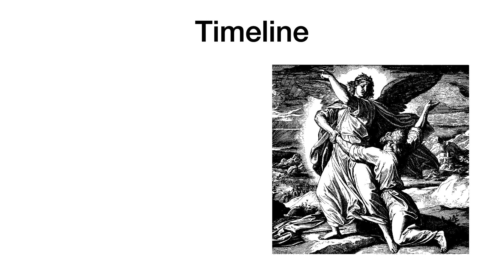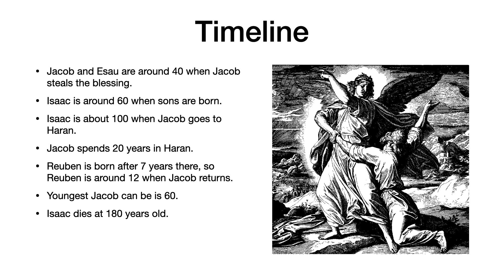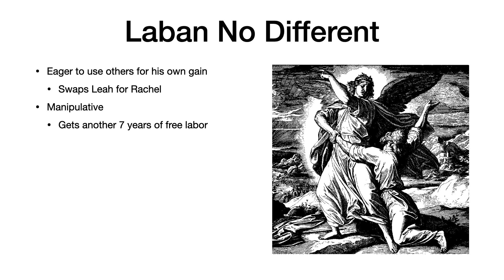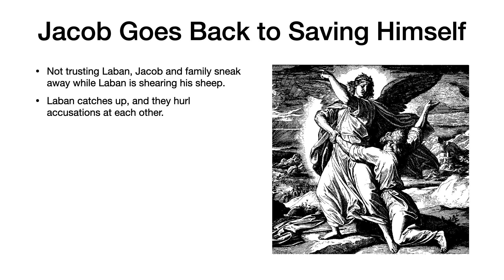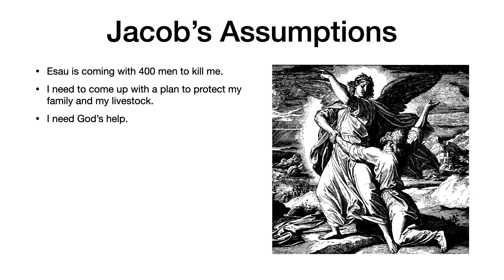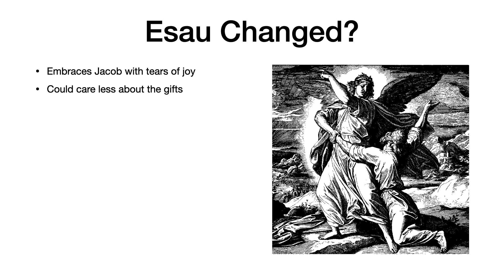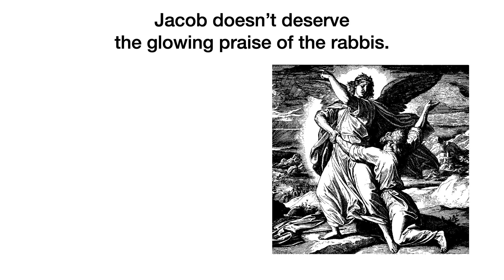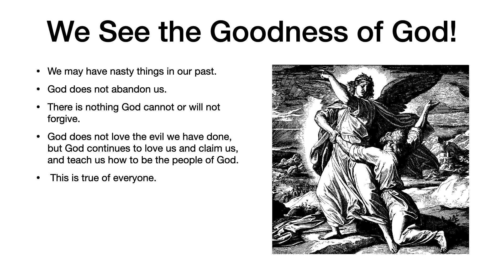Vayishlach - Genesis 32:4-36:43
In this study of Vayishlach, Leila Hirtler gives a unique view of Jacob's life you may never have considered before.

This is just one of the Torah studies we’ve recorded to help Christians understand just how important a foundation the books of Moses lay for Christianity.